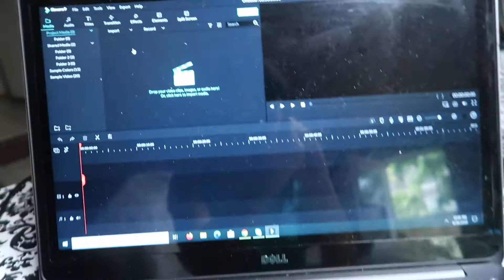icha PRANK!!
Hey Guys!
Welcome to our channel. we started our love story thru Dating website and now were Married and currently living in California. we want to show people that LOVE has no culture, boundaries, race & religion!
"Therefore, what GOD has joined together, let no one separate. "  Mark 10:9